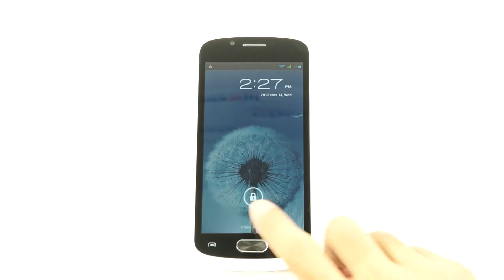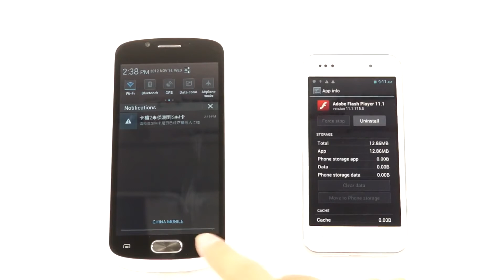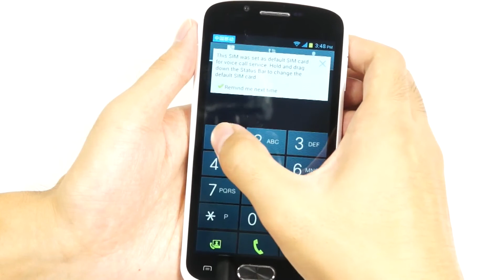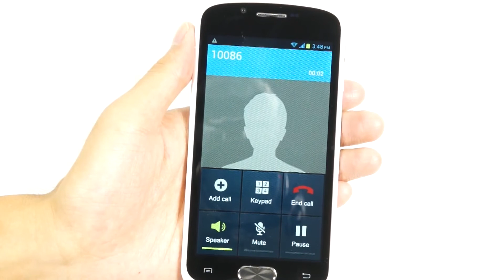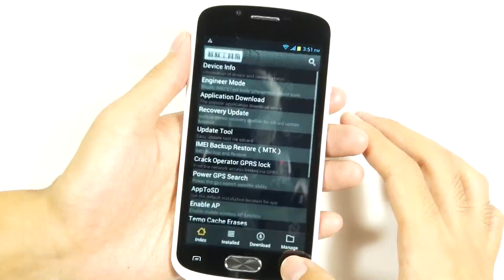Android 4 1 CUBOT A8809 4 7'' IPS QHD Display Dual Core 3G GPS 8MP Camera VS ZOPO ICS Phone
Продажа планшетов, смартфонов, аксессуаров и другой техники в Рязани и Санкт-Петербурге.